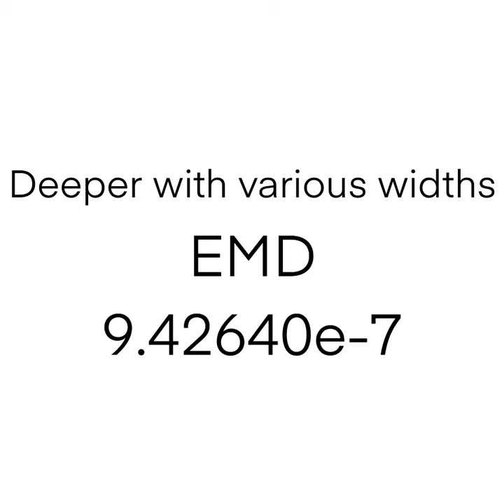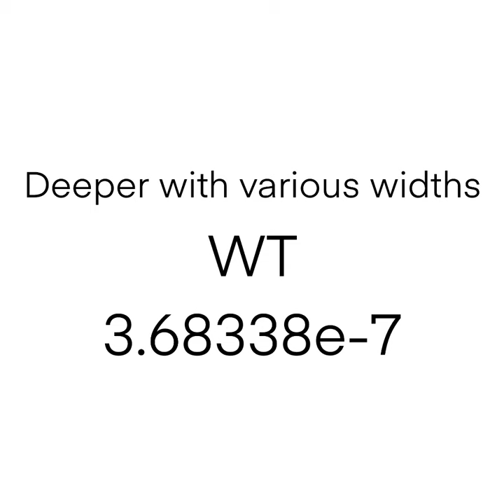Noise cancellation for Music Recordings Recovery: Overall Results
00:00 Clean
00:02 Noisy
00:05 Spectral Gate
00:07 Deeper with various widths - STFT
00:10 Deeper - STFT
00:12 Expanding - STFT
00:14 Simple n-to-n - STFT
00:17 Expanding - EMD
00:19 Dense - STFT
00:22 Aggregate - STFT
00:24 Adversarial - STFT
00:27 Convolutional - WT
00:29 Convolutional - STFT
00:32 Dense - EMD
00:34 SDROM
00:37 Aggregate - EMD
00:39 Deeper with various widths - EMD
00:42 Simple n-to-n - EMD
00:44 Adversarial - EMD
00:47 Deeper - EMD
00:49 Convolutional - EMD
00:51 Deeper - WT
00:54 Dense - WT
00:56 Expanding - WT
00:59 Deeper with various widths - WT
01:01 Simple n-to-n - WT
01:04 Adversarial - WT
01:06 Aggregate - WT
01:09 FT Filtered